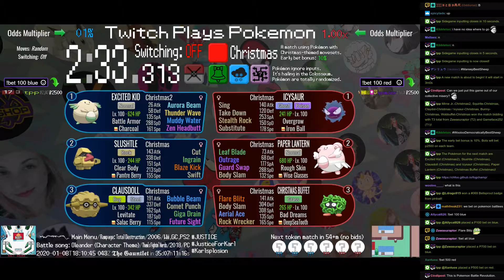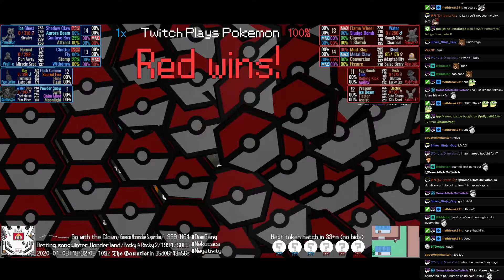Twitch Plays Pokémon Battle Revolution - Matches #141803 and #141804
#141803 [Blue: Excited Kid (Christmas2), Slushtle (Christmas), Clausdoll (Christmas)] vs [Red: Icysaur (Christmas), Paper Lantern (Christmas), Christmas Buffet (Christmas)]

11:31 #141804 [Blue: Christmas Star (Christmas), Paper Lantern (Christmas), Wall-e (Christmas), Frozen Heart (Christmas2)] vs [Red: Red Yoshi (Christmas), Santa's Elf (Christmas), Bowser Jr. (Christmas3), Alolan Diglett (Christmas)]